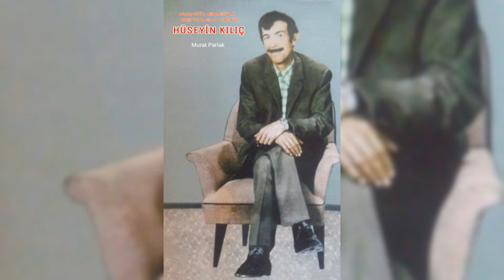HÜSEYİN KILIÇ Ne meraklısında Meryem altın takmaya Konya Ereğli Beyören